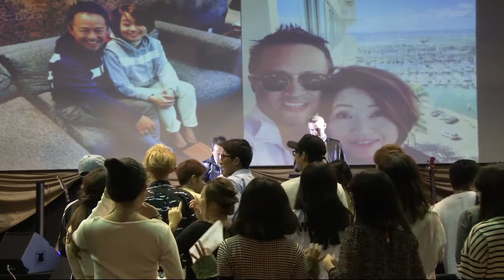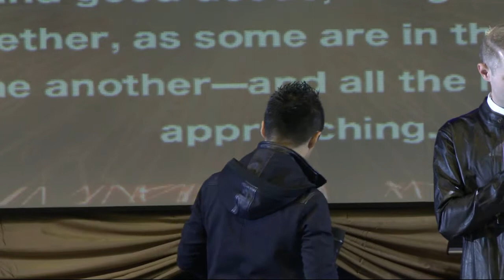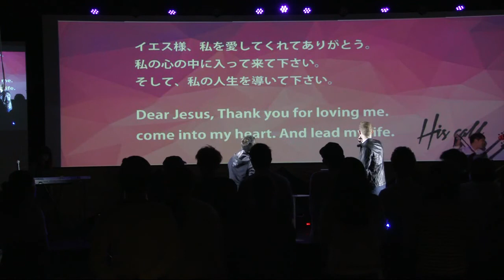12TH Anniversary October 16 2016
[english bellow]
Welcome you!
ようこそ、ヒズコールチャーチのyoutubeページへ!!
HIS CALL CHURCH（ヒズコールチャーチ）とは、２００４年に設立された名古屋にあるプロテスタント教会です!!

健康で元気な雰囲気で、こども、学生や若いカップル、シングルからシニアの方まで幅広く集う名古屋の教会です、Hillsongからplanetshakers等、コンテンポラリーな音楽でワーシップをしています!!

バイブルメッセージは、ヒズコールチャーチがインターナショナルな教会であることもあり、アジア、南米、アメリカなど海外の方のため、バイリンガル(日本語と英語)で聞くことができます!!

是非、遊びに来てくださいね!!

His Call Church is a Protestant church in Nagoya established in 2004.
“His” refers to Jesus Christ, and “Call” means to summon.
 So, His Call Church purposes to make disciples of Christ as a team.
 Its atmosphere is wholesome and cheerful.
 Various people such as kids, students, young couples, single people, and elderly people come to the church.The church does a lot of praise and worship and dance; it plays wide range of contemporary music for praise and worship from its original music to Hillsong.

Since His Call Church is an international church, Bible messages are interpreted into English for people from abroad such as Asia, South America, and the USA.

His Call Church welcomes everyone.